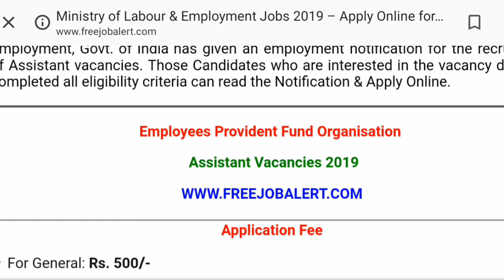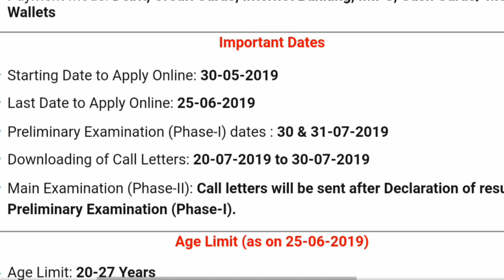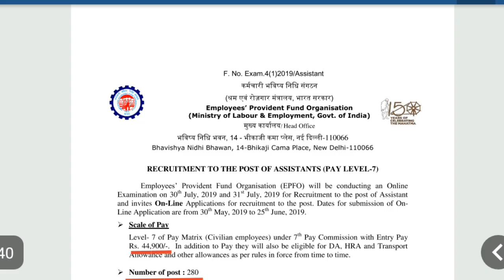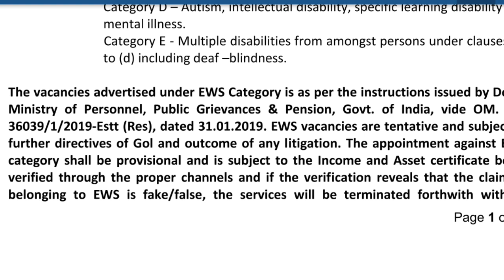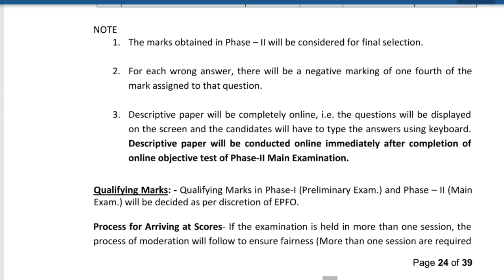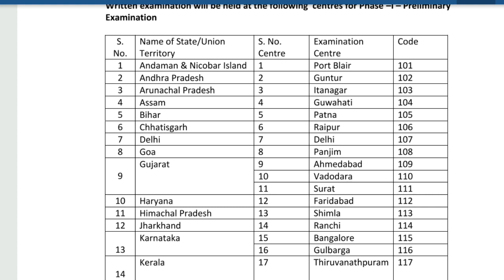Employees Provident Fund Organization Recruitment 2019 || EPFO Recruitment 2019 || New Job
Employees Provident Fund Organisation (EPFO) has given an employment notification for the recruitment of Assistant vacancies. Those Candidates who are interested in the vacancy details & completed all eligibility criteria can read the Notification & Apply Online.

New Job in Tripura, Tripura Job News, Tripura latest Job  News,New Job,